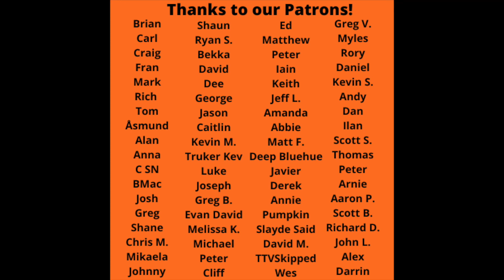Reaction to Alex G - Rocket Full Album Reaction and Review!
Reaction to Alex G  - Rocket Full Album Reaction and Review! Thanks to our Patron, Shane, for suggesting this one. Let me know your favorite Alex G songs in the comments below!